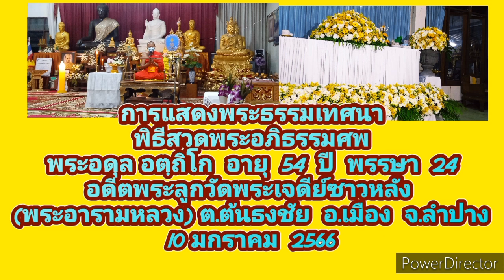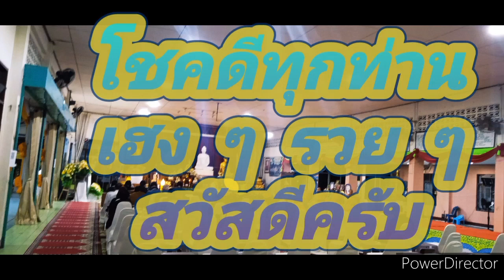การแสดงพระธรรมเทศนาพิธีสวดพระอภิธรรมศพพระอดุล อตฺถิโก วัดพระเจดีย์ซาวหลัง 10012566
พระอดุล อตฺถิโก(ตุงคะเกษริน) พระลูกวัดพระเจดีย์ซาวหลัง (พระอารามหลวง) ต.ต้นธงชัย  อ.เมือง   จ.ลำปาง มรณภาพแล้ว

‌พระอดุล อตฺถิโก(ตุงคะเกษริน) อายุ 74 ปี  พรรษา  24 อดีตพระลูกวัดพระเจดีย์ซาวหลัง (พระอารามหลวง) ต.ต้นธงชัย  อ.เมือง   จ.ลำปาง มรณภาพเมื่อวันที่  29  ธันวาคม  2565 ที่ผ่านมา ตั้งบำเพ็ญกุศลศพ ณ ศาลาวัดพระเจดีย์ซาวหลัง (พระอารามหลวง)  ต.ต้นธงชัย  อ.เมือง จ.ลำปาง  ซึ่งมีกำหนดการประกอบพิธีทางศาสนาดังต่อไปนี้

เวลา  15.00น.  พิธีสรงน้ำศพ

วันที่ 9 มกราคม  2566  ถึงวันที่  11  มกราคม  2566
เวลา   09.30  น. เริ่มประกอบพิธีทางศาสนา
เวลา 11.00 น.ถวายภัตตาหารเพลแด่พระสงฆ์ เชิญแขกรับประทานอาหารกลางวันร่วมกัน
เวลา  11.45  น. ประกอบพิธีทางศาสนา ทอดผ้าไตรบังสุกุล วางดอกไม้จันทน์
เวลา  12.00  น.เคลื่อนศพสู่ฌาปนสถานไตรลักษณ์ (ประตูม้า) ต.เวียงเหนือ อ.เมือง จ.ลำปาง
เวลา 13.00  น. ประชุมเพลิงศพ(เผาจริง)

ธีระพันธุ์  ทองสกุล(กอล์ฟ)

พิธีสวดพระอภิธรรมศพ ค่ำคืนวันที่  10 มกราคม  2566

พิธีสวดพระอภิธรรมศพค่ำคืนวันที่ 11 มกราคม  2566

การเเสดงธรรม ค่ำคืนวันที่  10  มกราคม  2566

การเเสดงธรรม ค่ำคืนวันที่  11  มกราคม  2566

พิธีประชุมเพลิงศพวันที่  12  มกราคม   2566

Blogger:
ค่ำคืนวันที่  10  มกราคม  2566

ค่ำคืนวันที่  11  มกราคม  2566